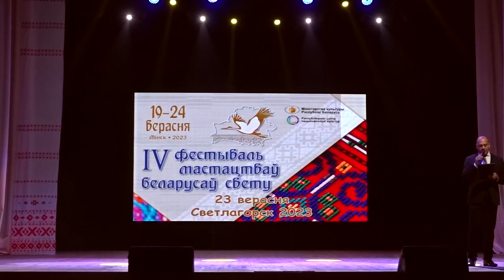Вокальный ансамбль «Каданс» в Светлогорске (Беларусь)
Вокальный ансамбль «Каданс» в рамках IV Фестиваля искусств белорусов мира 23 сентября 2023 года принимал участие в концертной программе «Ты ў сэрцы маім, Беларусь» на сцене Государственного учреждения культуры «Светлогорский центр культуры». Творческий коллектив исполнял белорусские народные песни «Гармонік грае», «З пад шэрага камушыка», «Бульбачка» и другие популярные произведения.

БЕЛОРУССКИЙ ВОКАЛЬНЫЙ АНСАМБЛЬ «КАДАНС» Самарской областной общественной организации белорусов «РУССКО-БЕЛОРУССКОЕ БРАТСТВО 2000», художественный руководитель Сухачевская Инна Игоревна - многократный лауреат международных, всероссийских конкурсов-фестивалей искусств был в составе творческой делегации от белорусов Самарского области – руководитель Ирина Михайловна Глусская, член Совета ФНКА «Белорусов России», член Совета по межнациональным отношениям при Губернаторе Самарской области, лауреат Губернской премии в области культуры и искусства, президент Самарской областной общественной организации белорусов и выходцев из Беларуси «РУССКО-БЕЛОРУССКОЕ БРАТСТВО 2000».

IV МЕЖДУНАРОДНЫЙ ФЕСТИВАЛЬ ИСКУССТВ БЕЛОРУСОВ МИРА проходил с 19 по 24 сентября 2023 года в Минске и регионах Республики Беларусь. Фестиваль проводится раз в три года.